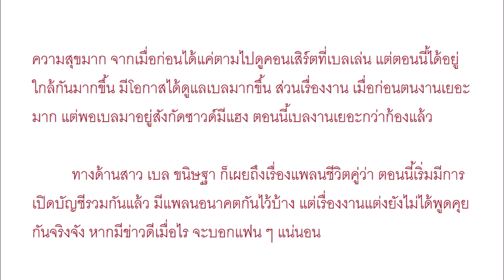ก้อง ห้วยไร่ - เบล ขนิษฐา วางแพลนอนาคตชีวิตคู่ มีเปิดบัญชีร่วมกันแล้ว